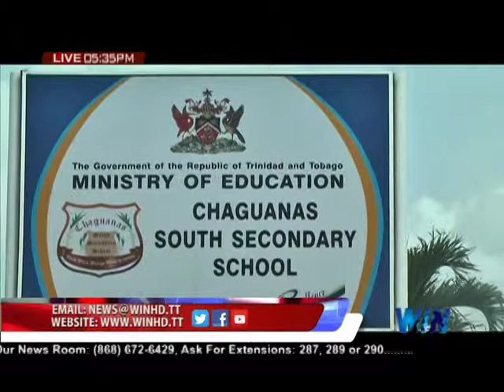Fostering a Democratic Culture in Schools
Fostering a Democratic Culture in Schools, Chaguanas, May 2015